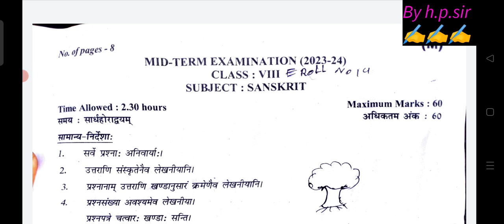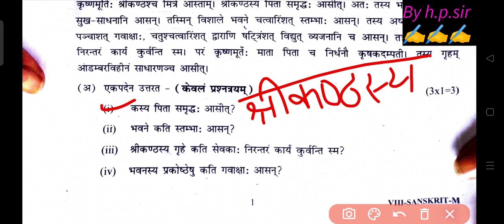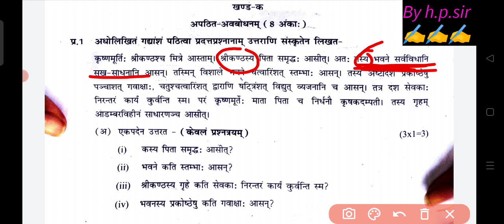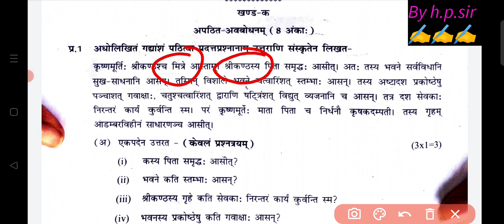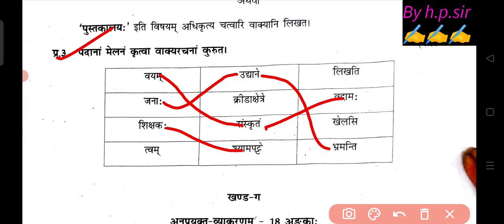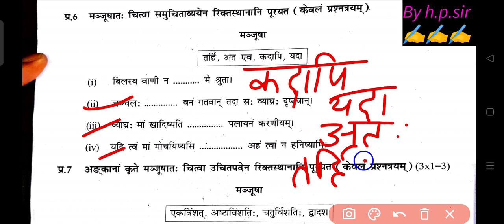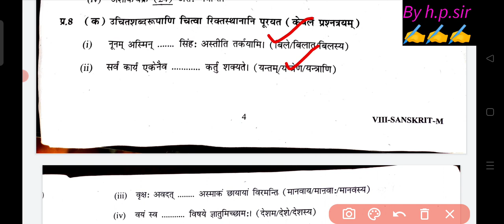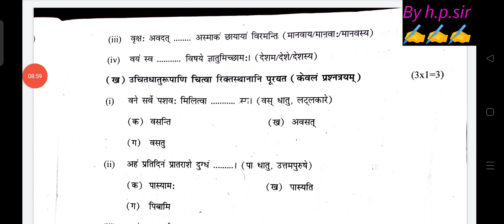class 8 Sanskrit paper solution/answer key morning shift/mid term 2023-24/ कक्षा 8 संस्कृत solution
class 8th Sanskrit mid term question paper 7/10/2023 /morning shift संस्कृत solution 2023-24 class 8
class 8th Sanskrit mid term question paper 2023-24/morning shift संस्कृत solution 3oct 2023 class 8
class 8th Sanskrit mid term question paper 2023 / Sanskrit  paper solution 2023-24 class 8 /7oct2023
class 8th Sanskrit mid term question paper 2023 // Sanskrit mid term paper solution 2023-24 class 8
class 8th Sanskrit mid term question paper 2023 // Sanskrit mid term paper 2023-24 solution class 8
class 8th Sanskrit mid term question paper 2023 /Sanskrit mid term paper 2023-24 solution/answer class 8
class 8th Sanskrit paper answer key morning shift || mid term exam 2023-24 ||class 8th Sanskrit paper solution
class 8th Sanskrit questions paper morning shift || mid term exam 2023-24 ||class 8th Sanskrit paper solution
class 8th Sanskrit official answer key mid term exam 2023-24 ll संस्कृत answer key/ class 8 maths paper
class 8th संस्कृत paper answer key morning shift||mid term exam 2023-24|| Sanskrit paper solution class 8  term 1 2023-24